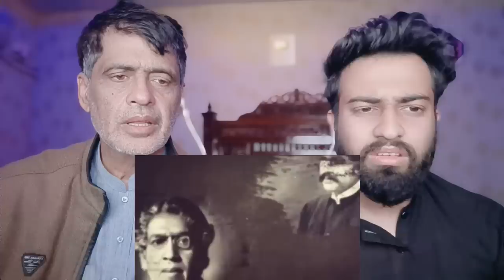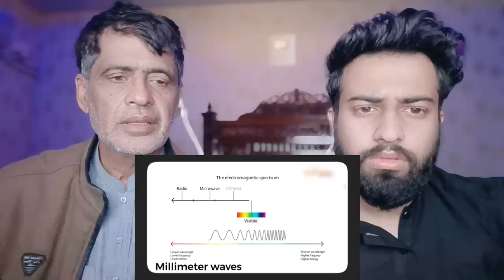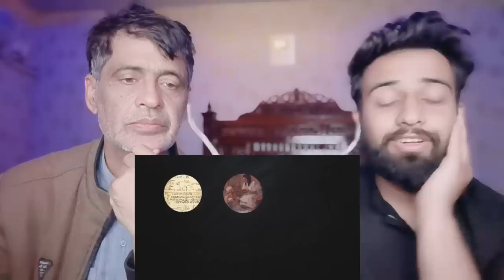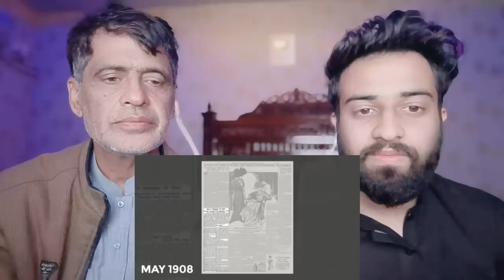भारत ने दुनिया को दी ऐसी चीजें के दुनिया को मिला दूसरा जीवनदान देखकर पाकिस्तान को लग गई लाल मिर्च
.credits.

Original Video

     Wajahat:-    Sheikhwajahat007